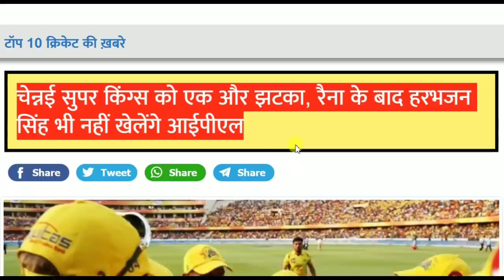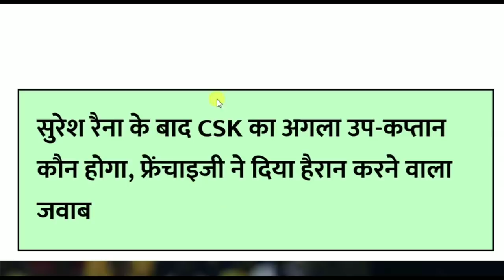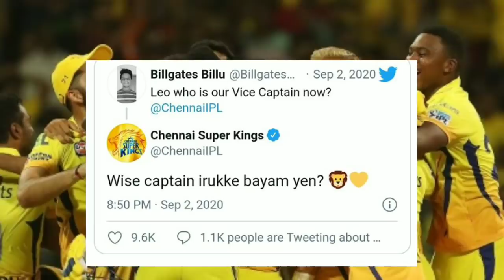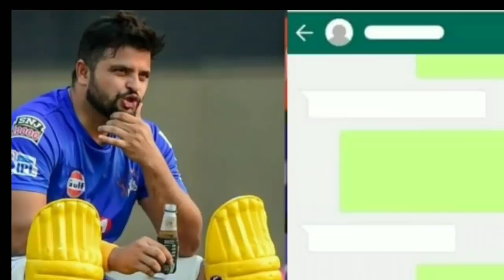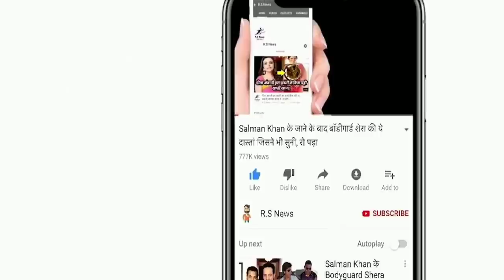देखिये,Dhoni की CSK टीम के Suresh Raina के बाद Harbhajan Singh हुए बाहर,Rohit Sharma,Kohli हुए दंग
ABOUT CRICKET NEWS: There is only a short time to start the IPL and in the meantime the difficulties of Chennai Super Kings are increasing. After this, one by one the star players of the team are deciding not to play the current season of IPL. After Suresh Raina, Chennai Super Kings veteran bowler Harbhajan Singh has also been ruled out of the 13th season of IPL. Harbhajan has distanced himself from this season citing personal reasons. Let us tell you that Harbhajan did not reach UAE with CSK.

The Chennai Super Kings team had a five-day training camp in Chepuk before leaving for UAE. Harbhajan Singh and all-rounder Ravindra Jadeja did not reach there. While Jadeja reached the UAE with the team, Harbhajan Singh was in India. According to NDTV, now Harbhajan has decided not to play IPL this year, citing personal reasons as the reason.

The absence of both Raina and Harbhajan in CSK will increase the team's problems. Suresh Raina is the regular number three batsman of the team and is called Mr. IPL. At the same time, Harbhajan Singh is one of the star players of the team.

For this, all teams have reached UAE and have started training at different places under tight security. However, Chennai Super Kings are still waiting for approval. 13 members of the team were found positive after which the entire team was turned over.

Chennai Super Kings Playing XI: Faf du Plessis, Shane Watson, Suresh Raina, Ambati Rayudu, MS Dhoni (w / c), Dwayne Bravo, Ravindra Jadeja, Harbhajan Singh, Deepak Chahar, Shardul Thakur, Imran Tahir.

Friends, do you think whether Rohit Sharma, Kohli, Dhoni, Suresh Raina and Hardik Pandya should return in the Indian team.